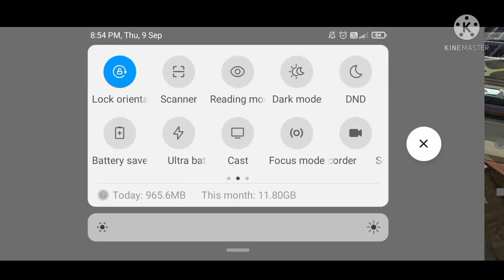Ashok Leyland Truck • bussid new mod • bussid new truck mod • indian truck mod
@Game Station Maharashtra

Watch My Old previous video's

🔸How To stup any mod in Bus
 Indonesia :

credit : A.p Game Station

Copyright disclaimer under section 107 of the copyright act 1976 , Allowance , comment ,news reporting , permitted by copyright statute that might otherwise be infringing Non - profit , educational or personal use tips the balance in favor of fair use .